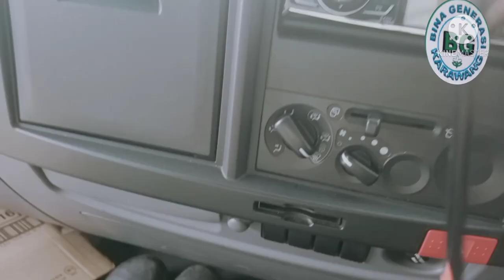the characteristics of a flat tire / ciri-ciri ban kempes @Bina generasi Karawang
ciri-ciri ban kempes haruslah senantiasa kita memeriksa kondisi ban mobil trailer contener agar keselamatan senantiasa di utamakan ciri-ciri ban kempes ketika kita akan mengendarai mobil haruslah senantiasa menjaga unit kendaraan bermotor ciri-ciri ban kempes